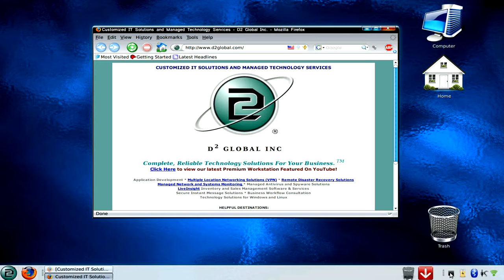WINDOW MENU (KEY SHORTCUT) - FOR 3D DESKTOP